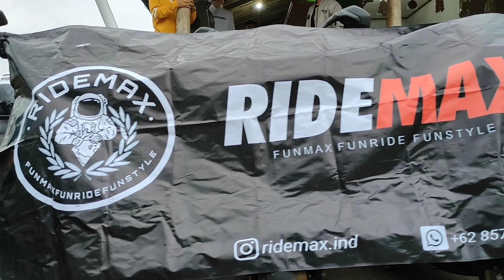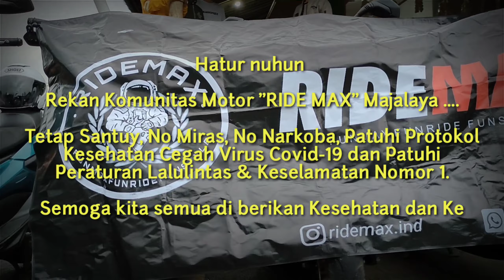POLISI IBUN # Eps. Himbauan Cegah Virus Covid-19 & Kamtibmas - Ridemax Majalaya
Ditengah Pandemi Covid-19 Polisi Ibun dengan Humanis terus melakukan himbauan kepada masyarakat untuk selalu terapkan Protokol Kesehatan selain itu jangan berkerumun.

Alhamdulillah, dengan cara Humanis masyarakat bisa mengerti dan memahami sehingga dapat mengerti pentingnya Prokes Cegah Virus Covid-19.

Kesehatan dan keselamatan paling Utama.

Sebaiknya manusia adalah bermanfaat bagi orang lain.

Haturnuhun Ridemax Majalaya yang sudah bekerjasama, semoga semakin maju, sukses dan patuhi semua peraturan Pemerintah.